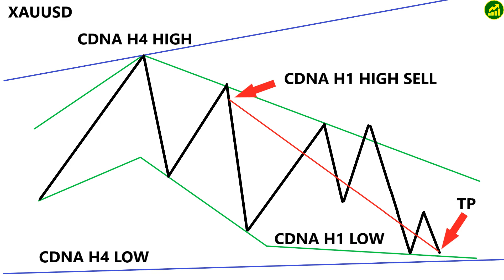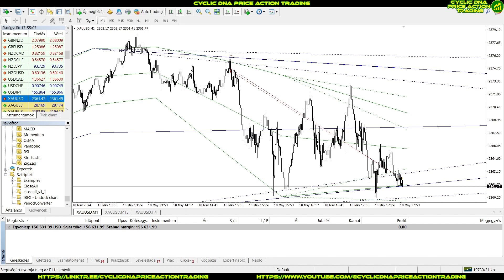Daily Manual Trading #4 - (XAUUSD)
®️ Cyclic DNA Price Action Trading ®️

The materials on the website and in the video are for informational purposes only and in no way, either expressly or impliedly, directly or indirectly, constitute investment advice, advertisement, promotion, solicitation, or recommendation for an investment strategy related to financial instruments.The information provided here is solely intended to help you gain a better understanding of how financial markets operate and does not guarantee any specific outcomes. Past performance should not be construed as a prediction of future results.

💲 Risk Management 💲